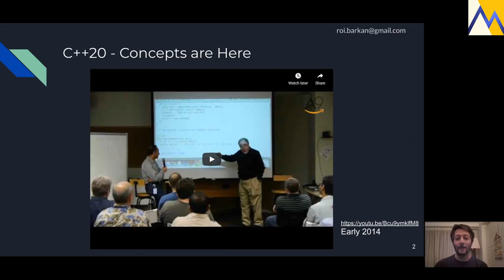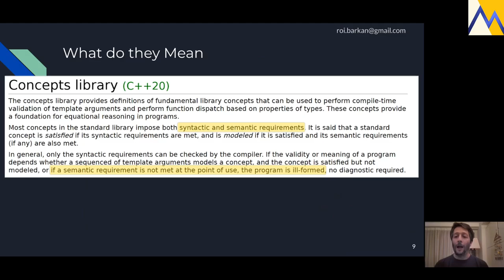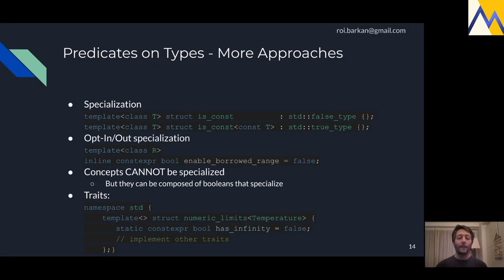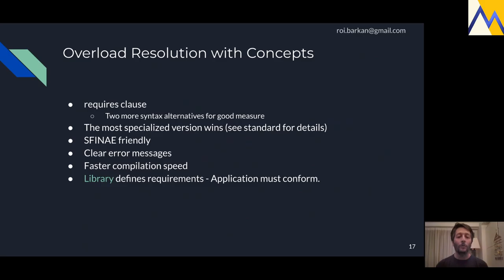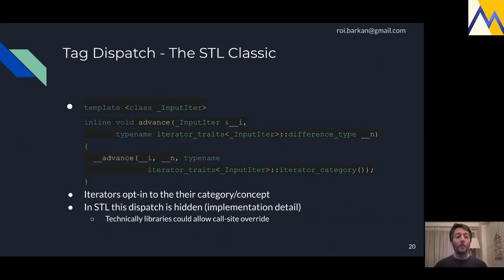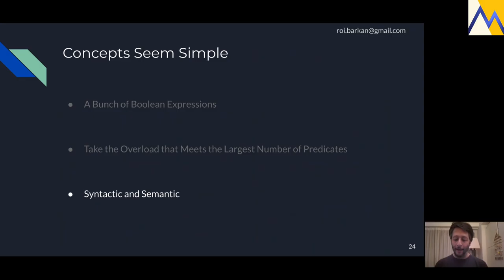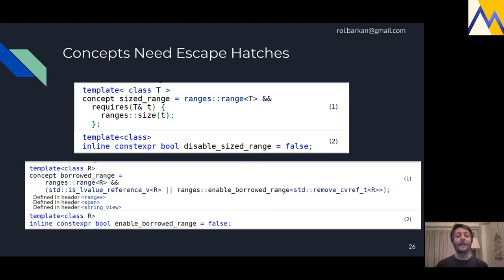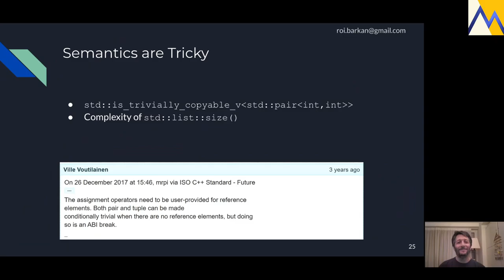[MUC++] Roi Barkan - Concepts, Type Traits and Specialization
C++20 concepts give us a brand new way to specify how our generic libraries and algorithms should be used and allow library users to better understand what is expected of them. However, concepts didn't rise from chaos, and before their adoption C++ library authors had other mechanisms to meet that goal.

In this talk I'll briefly discuss concepts, and focus on their pros and cons compared to more mature mechanisms. Special attention will be given to the 'semantic' vs. 'syntactic' nature of concepts, and I'll try to give motivating examples of semantic-only concepts. I'll explore best practices, and show potential pitfalls in various approaches to the challenge of defining interactions between generic code authors and users.